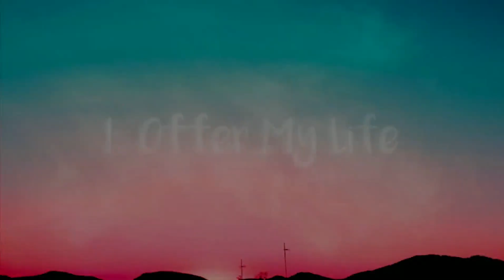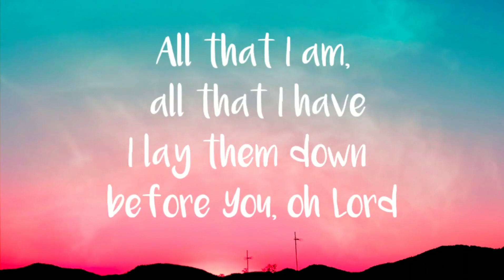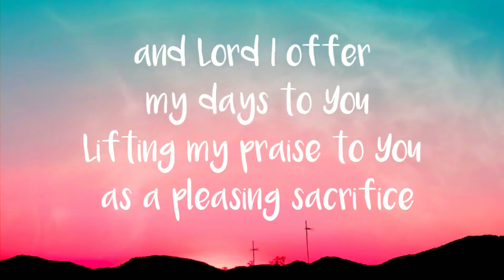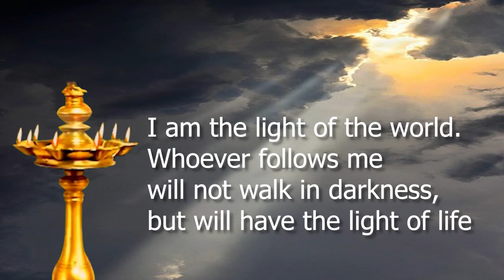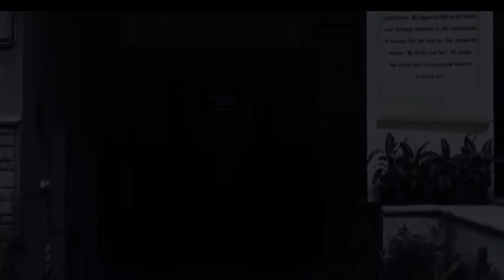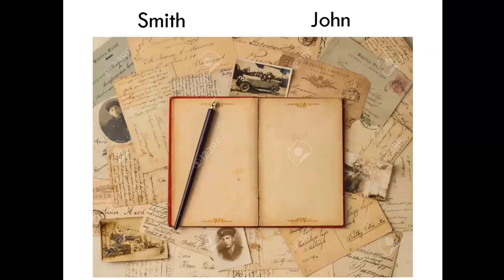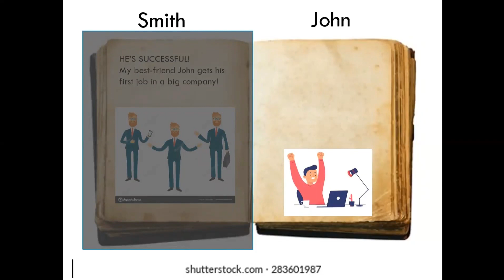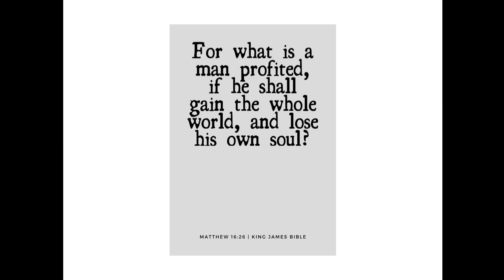St. Joseph's P.U. College | Graduation Day 2021